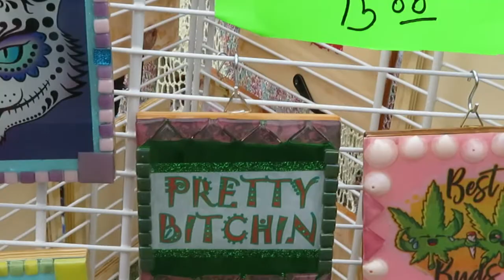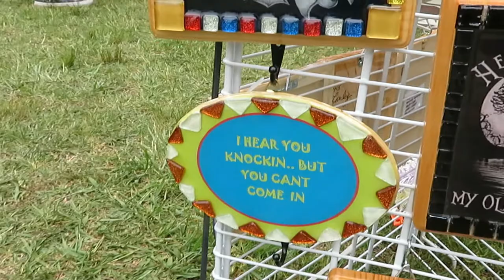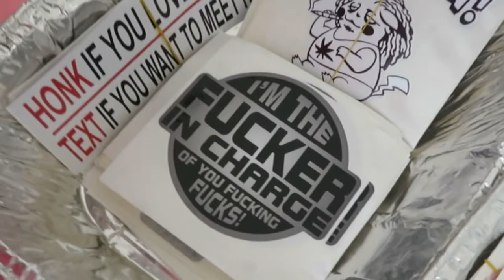We Went To Hippie Fest Carolina 2022 | Vlog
Me and my friend checks out Hippie Fest in Salisbury North Carolina! Hope you enjoy!